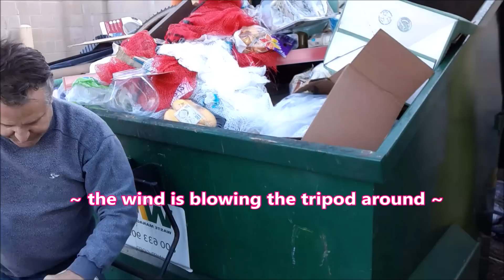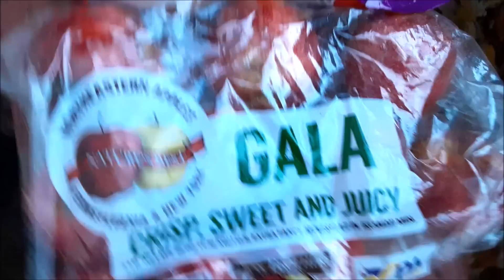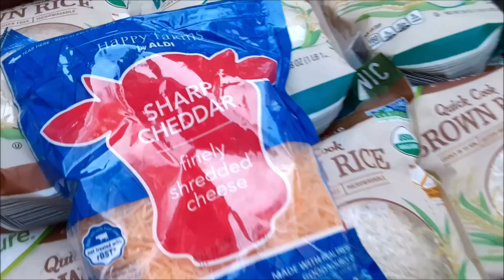FANTASTIC DUMPSTER DIVING: AMAZING SCORE FRESH PRODUE AND MORE NON PERISHABLES FOR MY PREPPER PANTRY